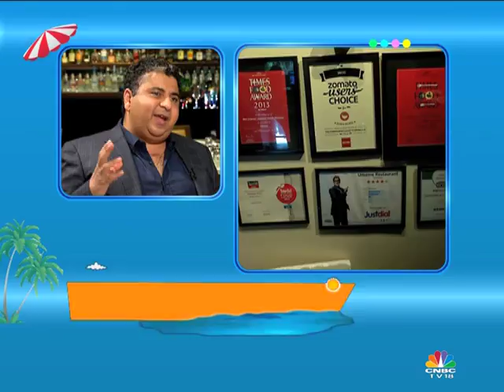Running A Restaurant With Farrokh Khambata, Weekender, CNBC-TV18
Manisha Gupta in conversation with Farrokh Khambata